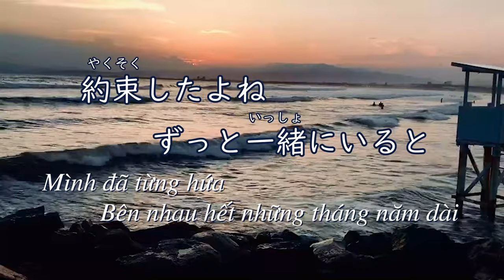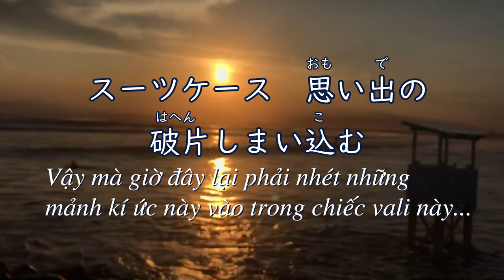Nhật Bản đau lòng quá - Yuki Cover (Đoạn nhạc này dành cho những ai từng đau lòng vì Nhật Bản)